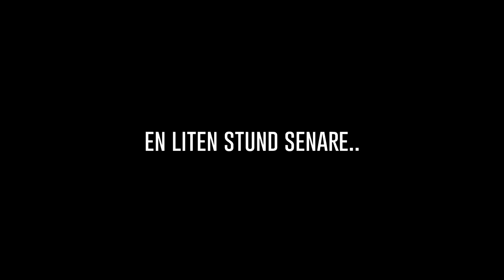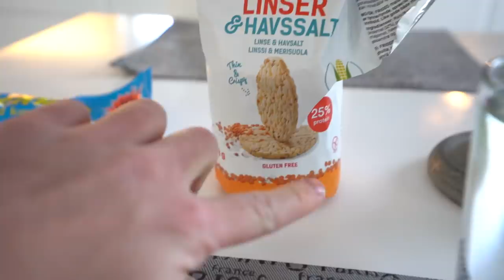MÖSSPÅTAGNING & HEMMAGYM!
Ladda ner War Robots utan kostnad för iOS/Android och få ett sjukt nice start paket!

Studenten börjar närma sig och nu var det dags för mösspåtagning..
Köttar även ett gympass hemifrån och visar lite gött käk =D